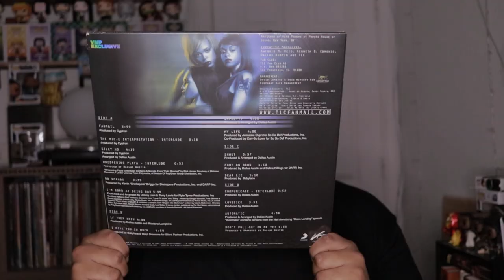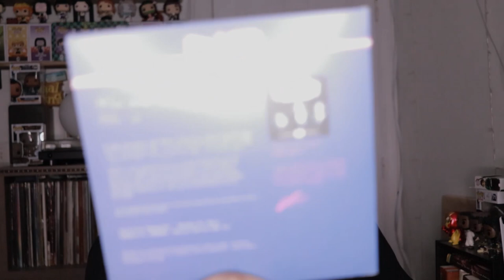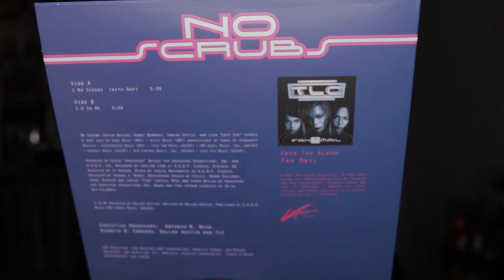Unboxing TLC - Fanmail VinylMePlease 3XLP